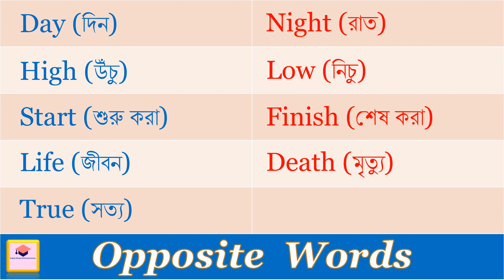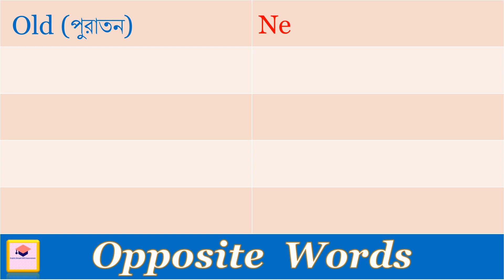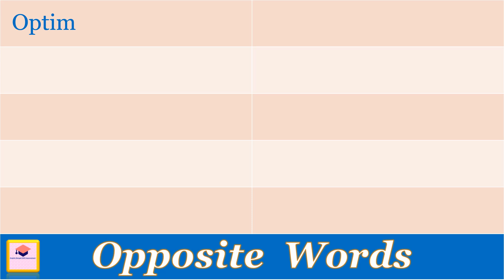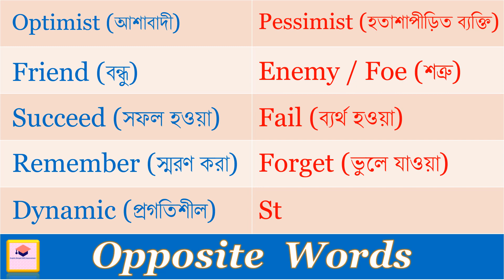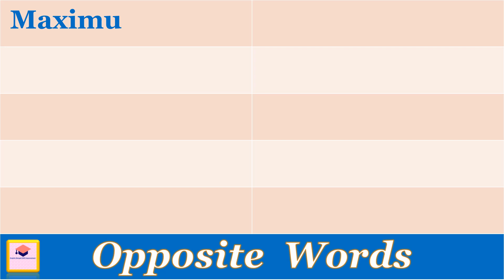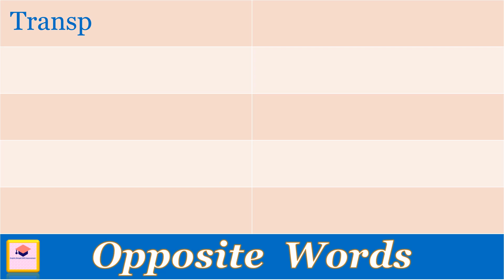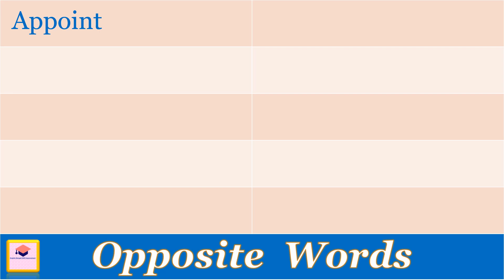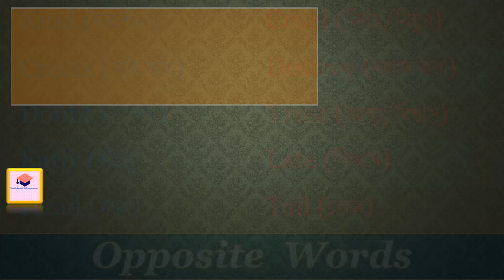Opposite Words for 🎯 English Speaking | Antonyms | Improve Vocabulary | Spoken English in Bengali《1》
Opposite Words for  English Speaking | Antonyms | Improve Vocabulary | Spoken English in Bengali - English Teaching Live

antonyms words in english
opposite words in english grammar
learn english vocabulary
opposite words in english with bengali meanings
english teaching live